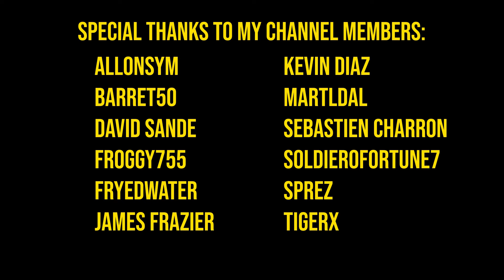They Wasted All Their Troops on Each Other!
Today's video is a lesson in reading your opponents. To give myself some credit, I read yellow like a book, and am quite thrilled with my patience in this one. I hope you all enjoy!

I'm C_money, I play a variety of games but my favorites are Risk: Global Domination, Overwatch 2, and Minecraft. Thanks for checking out my videos!